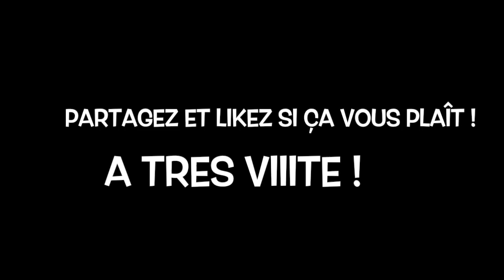#1 TEASER - AVEC CLARISSE AGBEGNENOU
Cette vidéo sera la présentation de la chaîne Sharideo!

N'hésitez pas à me faire part de vos avis !!